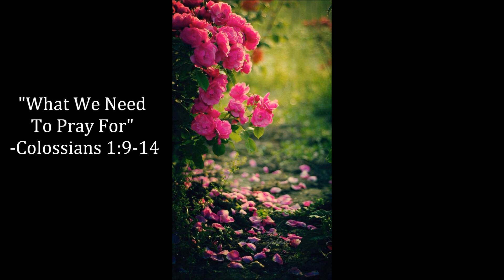"What We Need To Pray For" -Colossians 1:9-14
Sunday Morning Service at Brown Road Baptist Church